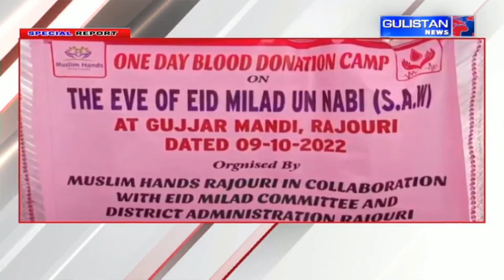Special Report of Jammu and Kashmir by Gulistan News